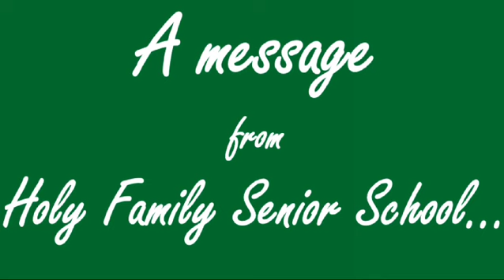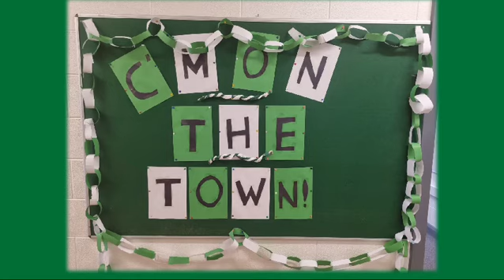Holy Family NS wishing Portlaoise GAA the best of luck in this year’s county finals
Students from Holy Family NS wishing Portlaoise GAA the best of luck in this year’s county finals